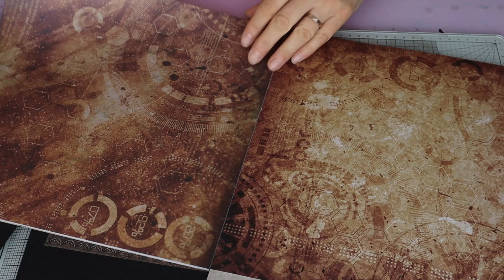ALBUM ANTIQUE VINTAGE PARTIE 3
Bonjour,

aujourd'hui on se retrouve, pour commencer un nouvel album avec une collection de chez ACTION.

J'espère que ce nouveau projet vous plaira.

A très vite pour une autre vidéo.

Bisous, bisous